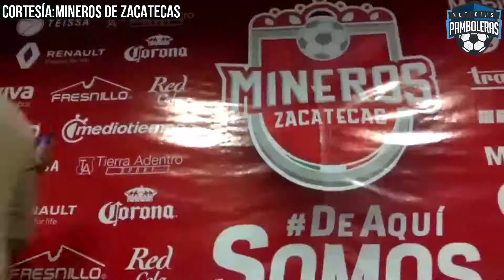Conferencia de Prensa Mineros vs Tepatitlan SV Liga de Expansión Mx